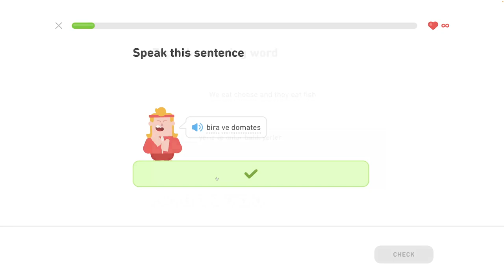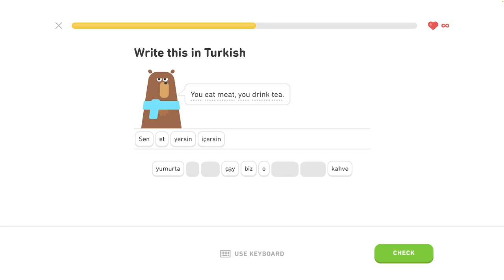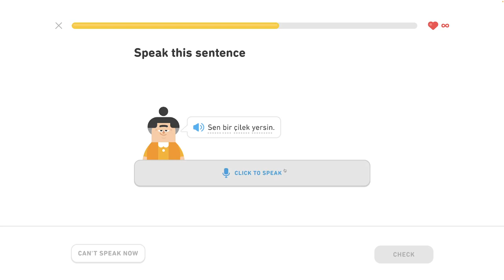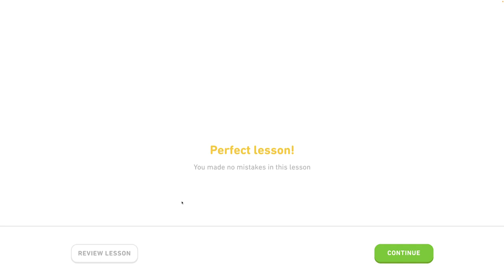🐫 S1, J4 - Opakovanie 4. jednotky - Turecky s Yetim II